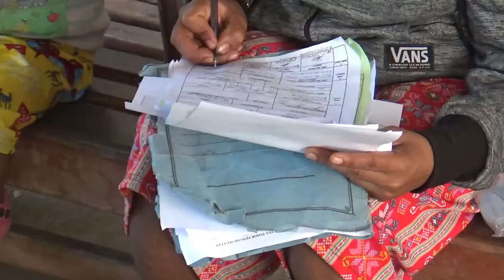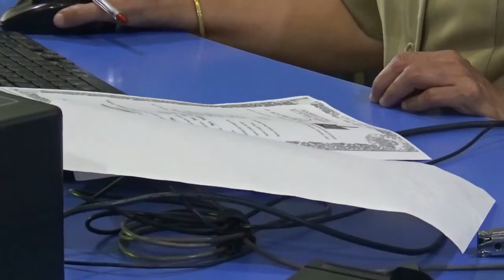BANYAK WARGA TTS BELUM TERCATAT SEBAGAI WNI INDONESIA|| VIDEO LENGKAP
Pemprov NUSA TENGGARA TIMUR, sekretariat presiden, jokowi, bagaimana bertani organik, cara bertani yang benar,
channel sekretariat presiden, bkkbn, channel kaboax, channel dedy Corbuzier, podcast dedy Corbuzier, koda bookstore, channel koda bookstore.

Channel KODA bookstore menyajikan konten-konten pendidikan, review buku, wawancara, kreativitas, pembacaan karya sastra, diskusi sastra, arsitektur, dan berita-berita di Nusa Tenggara Timur.

Selain itu, KODA bookstore juga menjual buku-buku bacaan, baik berupa buku sastra, buku arsitektur, filsafat, buku pengembangan diri, dan juga masker kain dan medis.

untuk mendapatkan informasi lebih lengkap.